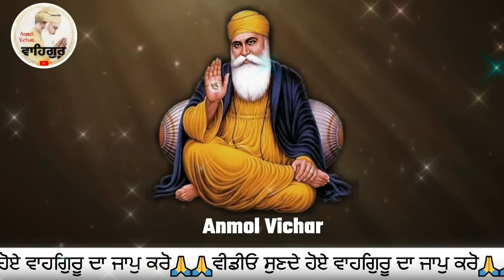ਭਾਵੇ ਜੋ ਮਰਜੀ ਹੋ ਜਾਵੇ ਪਰ ਦੀਵਾਲੀ ਵਾਲੇ ਦਿਨ ਇਹ ੨ ਚੀਜਾਂ ਤੋ ਦੂਰ ਰਹਿਣਾ ਭੁੱਲ ਕੇ ਵੀ ਹੱਥ ਨ ਲਾਉਣਾdiwali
In This Video :ਭਾਵੇ ਜੋ ਮਰਜੀ ਹੋ ਜਾਵੇ ਪਰ ਦੀਵਾਲੀ ਵਾਲੇ ਦਿਨ ਇਹ ੨ ਚੀਜਾਂ ਤੋ ਦੂਰ ਰਹਿਣਾ ਭੁੱਲ ਕੇ ਵੀ ਹੱਥ ਨ ਲਾਉਣਾdiwali

1. 👈 ਰੋਜ ਇਹ ੧ ਪਾਠ ਕਰੋ ਦੁਨੀਆ ਦੇ ਸਭ ਤੋਂ ਤਾਕਤਵਰ ਅਤੇ ਅਮੀਰ ਬਣ ਜਾਉਗੇ

2. _ ਘਰ ਦਾ ਇੱਕ ਜੀਅ ਵੀ ਜੇ ਇਹ ਦੀਵਾਲੀ ਤੋਂ ਇਹ ਪਾਠ ਕਰੇ ਤਾ ਘਰ ਦੀ ਕਾਇਆ ਪਲਟ ਜਾਵੇਗੀ

3. _ ਦੀਵਾਲੀ ਤੇ ਆਪਣੀ ਰਸੋਈ ਵਿਚ ਇਹ ੨ ਚੀਜਾਂ ਲਿਆ ਕੇ ਰੱਖਲੋ ਫਿਰ ਦੇਖਣਾ ਦਿਨ ਬਦਲਦੇ ਦੇਰ ਨਹੀ ਲੱਗਣੀ

4. _ ਦੀਵਾਲੀ ਤੇ ਸਾਫ ਸਫਾਈ ਕਰਨ ਵਾਲੇ ਪੁਰਾਣੇ ਕਪੜੇ ਪੁਰਾਣਾ ਸਮਾਨ ਵੇਚਣ ਵਾਲੇ ਜਾ ਦਾਨ ਕਰਨ ਵਾਲੇ ਇਹ ਕੰਮ ਜਰੂਰ ਕਰੋ

5. _ ਜੋ ਮਰਜੀ ਕਰੋ ਪਰ ਦੀਵਾਲੀ ਤੋਂ ਪਹਿਲਾ ਪਹਿਲਾ ਇਹ ਚੀਜ ਘਰ ਵਿਚ ਲੈ ਆਉ ਧੰਨਵਾਨ ਬਣ ਜਾਉਗੇ ਦੁੱਖ ਕੱਟੇ ਜਾਣਗੇ

6. ਕੱਤਕ ਦੀ ਸੰਗਰਾਂਦ ਵਾਲੇ ਦਿਨ ਇਹ 3 ਕੰਮ ਫ਼ਿਰ ਦੇਖਣਾ ਹਰ ਇੱਛਾ ਪੂਰੀ ਹੋ ਜਾਵੇਗੀ

7. ਇਸ ਦੀਵਾਲੀ ਤੇ ਆਟੇ ਦੀ ਇੱਕ ਮੁੱਠੀ ਸਾਡੀ ਕਿਸਮਤ ਬਦਲ ਸਕਦੀ ਹੈ

8. ਦੀਵਾਲੀ ਤੇ ਕਰੋ ਇਹ ਕੰਮ ਕਰੋੜਾ ਦਾ ਕਰਜ਼ਾ ਲਹਿ ਜਾਵੇਗਾ ਚਾਰੇ ਪਾਸਿਓਂ ਪੈਸਾ ਆਵੇਗਾ

motivation katha gurbani,
motivational gurbani katha,
ghar vich barkat kive aavegi,
karobaar vich trkki,
dhnn di prapti,
japuji sahib da path di takat,
sukhmani sahib katha,
japuji sahib katha,
gurbani katha
gurbani vichar
gurbani
motivation katha gurbani
gurbani katha vichar
motivational video,
anmolvichar punjabi,
anmol vichar

Anmol Vichar ਨੂੰ Facebook, Instagram ਤੇ ਵੀ Follow ਕਰੋ